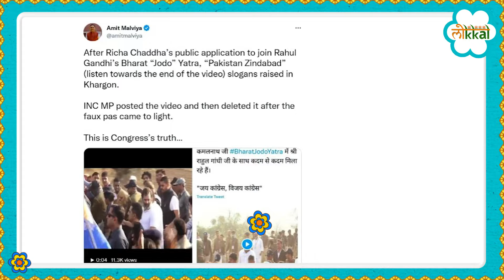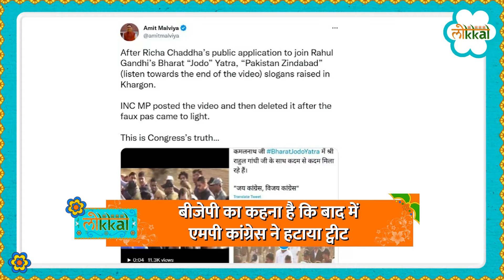MP News: Rahul Gandhi-Kamalnath की मौजूदगी में Bharat Jodo Yatra में लगा Pakistan Zindabad का नारा?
Pakistan Zindabad Slogan In Bharat Jodo Yatra: राहुल गांधी की पदयात्रा में पाकिस्तान जिंदाबाद के नारे लगे. ये आरोप मध्य प्रदेश भाजपा की ओर से कांग्रेस पार्टी पर लगाए गए है. भाजपा ने एक वीडियो जारी करते हुए जांच की मांग की है. एमपी भाजपा प्रदेश मीडिया प्रभारी लोकेंद्र पाराशर ने राहुल की पदयात्रा में पाकिस्तान जिंदाबाद के नारे वाला वीडियो जारी कर राहुल गांधी और कांग्रेस पर निशाना साधा है. भाजपा ने ट्वीटर पर वीडियो जारी कर कहा कि भारत जोड़ो यात्रा में खुलेआम "पाकिस्तान जिंदाबाद" का नारा लगा. आरोप के मुताबिक इसे कांग्रेस के ऑफिशियल हैंडल से ट्वीट किया गया था जिसे बाद में हटाया लिया गया. वहीं मध्य प्रदेश कांग्रेस प्रवक्ता मिथुन अहिरवार ने बीजेपी के आरोपों को बदनाम करने की कोशिश करार दिया. मध्य प्रदेश कांग्रेस के प्रवक्ता ने कहा “भाजपा एडिटेड वीडियो के जारी कर झूठ फैला रही है”

Slogans of Pakistan Zindabad were raised during Rahul Gandhi's padayatra. These allegations have been leveled against the Congress party by the Madhya Pradesh BJP. The BJP has released a video demanding an inquiry. MP BJP state media in-charge Lokendra Parashar has targeted Rahul Gandhi and the Congress by releasing a video of Rahul's padayatra with slogans of Pakistan Zindabad. The BJP released the video on Twitter and said that the slogan "Pakistan Zindabad" was openly raised during the Bharat Jodo Yatra. According to the allegation, it was tweeted from the official handle of the Congress, which was later removed. On the other hand, Madhya Pradesh Congress spokesperson Mithun Ahirwar termed BJP's allegations as an attempt to defame. Madhya Pradesh Congress spokesperson said "BJP is spreading lies by releasing edited video"